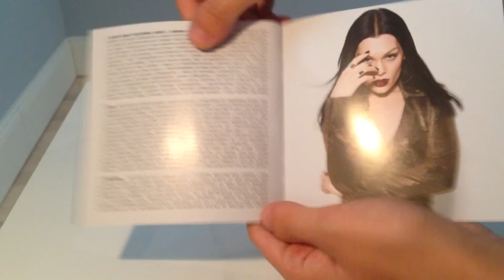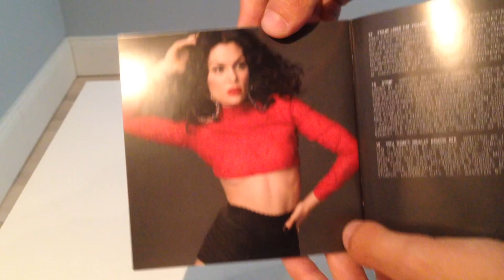Jessie J - Sweet Talker (Deluxe Edition) (Unboxing) HD